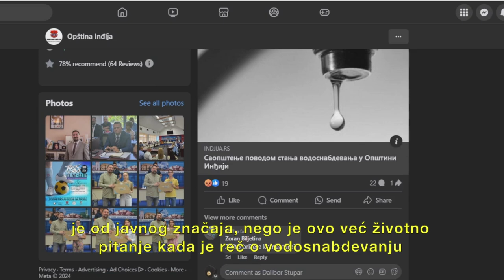InMedija: Mediji zajednice o problemima sa nedostacima resursa u lokalnoj sredini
✅Novinari portala In Medija iz Inđije, mesecima unazad bili su na meti lokalnih političara, kriminalaca i provladinih medija. Mimo toga, u svakodnevnom radu neprekidno se susreću sa različitim problemima koji svi imaju zajednički imenilac - politika.

📌Percipirani kao “neprijatelji”, novinari ovog portala često su diskriminisani od strane lokalnih političara.